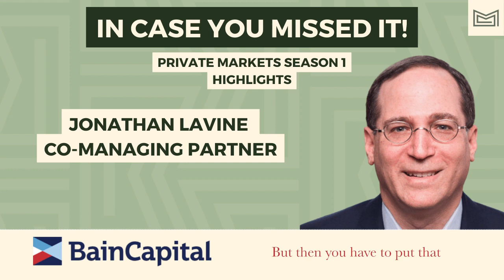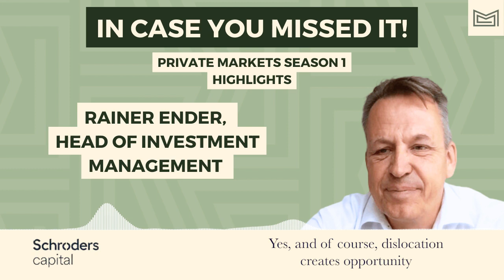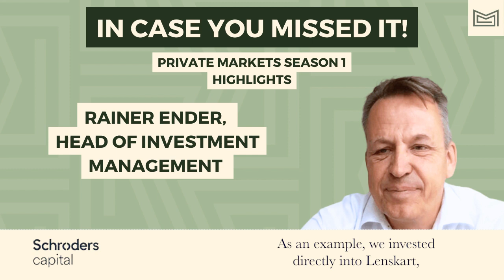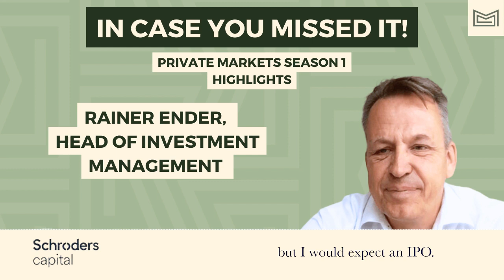Private Markets Season 1 Highlights (With KKR, CD&R, Schroders Capital & More!)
In today’s episode, we take a short trip back to summer 2022 in light of the upcoming release of our second Private Markets Miniseries!

Last year, we released our first season, sharing our conversations with guests from the likes of Schroders Capital, Petershill Partners, KKR, Bain Capital, Permira, and CD&R.

We have compiled together some of the highlights from those episodes, discussing alternative assets, branding & consumers, as well as geographical and sector considerations.

Also discussed are some key examples of high profile acquisitions, including CD&R's £7bn takeover of Morrisons, and Permira's £300m buyout of Dr. Martens.

TOPICS:
0:00 - Introduction
1:13 - David Novak, CD&R
5:05 - Robert Hamilton Kelly, Petershill Partners
10:33 - Ad Break
12:28 - Philipp Freise, KKR
18:56 - Jonathan Lavine, Bain Capital
25:54 - Ad Break
27:37 - Tara Alhadeff, Permira
33:07 - Rainer Ender, Schroders Capital
39:41 - Conclusion

- We're pleased to be supporting GAIN as our 2023 Charitable Partner. GAIN, which stands for ‘Girls Are Investors’, is a leading charity dedicated to improving gender diversity in the investment management industry.